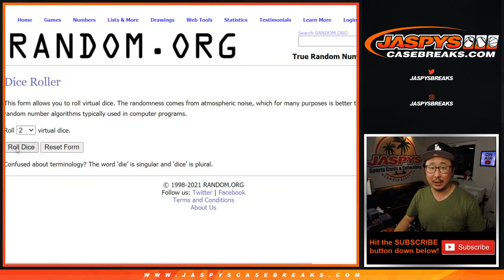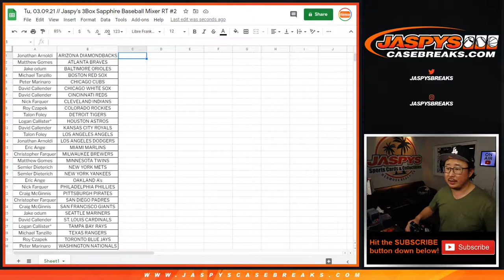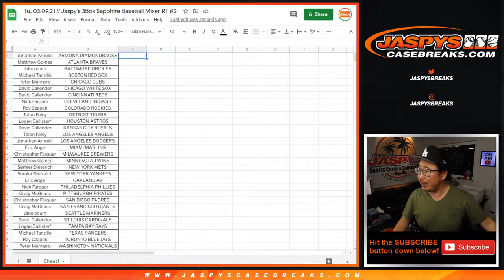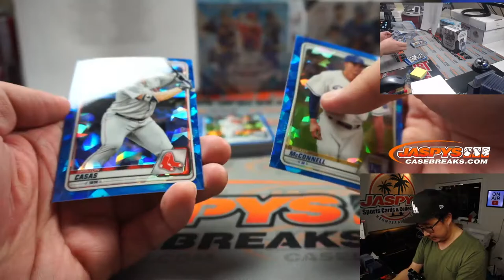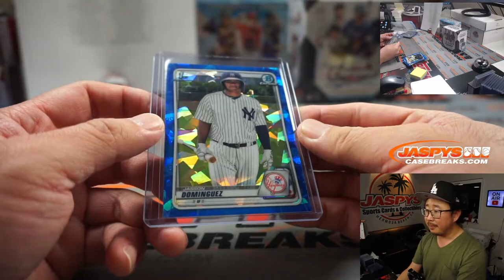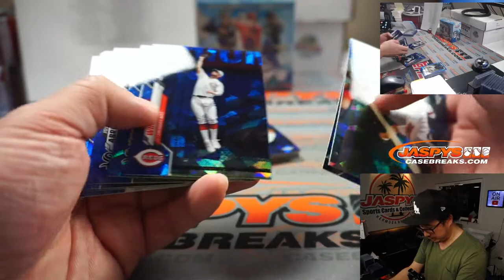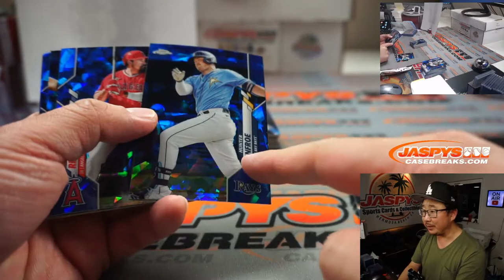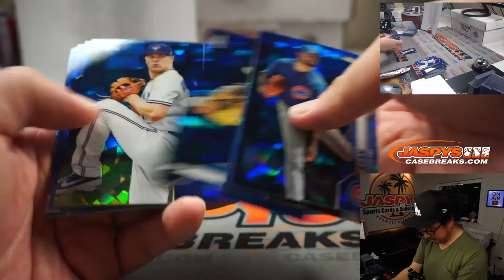Tu, 03.09.21 // Jaspy's 3Box Sapphire Baseball Mixer RT #2